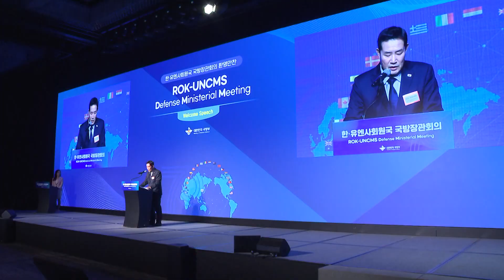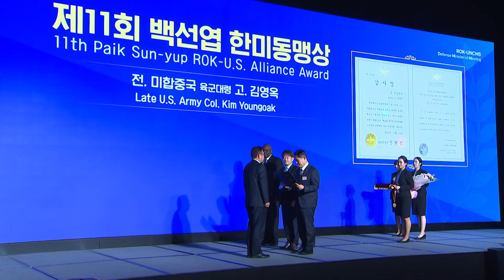제11회 백선엽 한미동맹상 시상식…유엔사회원국 환영만찬 [국방홍보원]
지난 13일, 서울 서초구에서 한국 유엔사회원국 국방장관회의를 기념해 환영만찬이 열렸습니다.
행사에선 제 11회 백선엽 한미동맹상 시상식도 진행돼 한미동맹의 가치를 되새기는 시간을 가졌습니다.